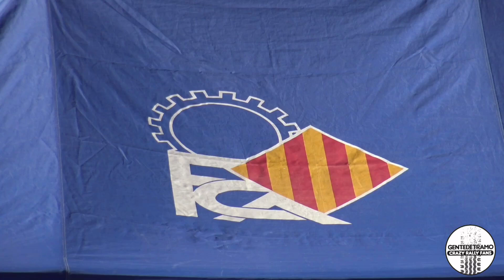7è RALLY Torrefeta i Florejacs 2019